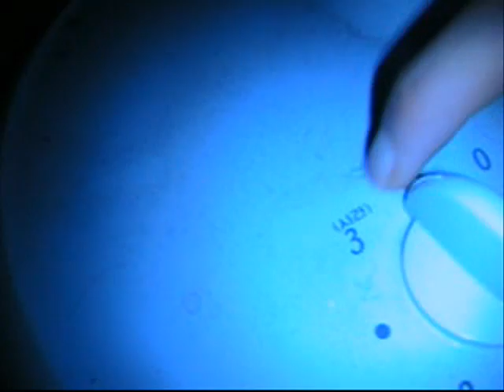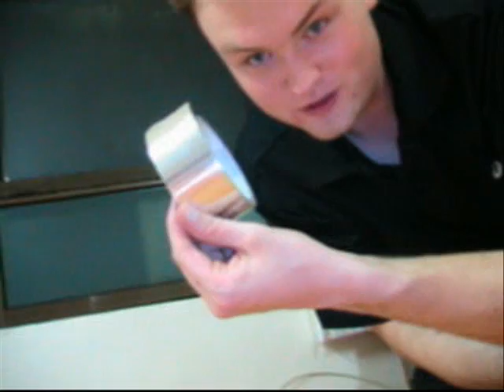Korean Fan Death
In Korea, there is a popular urban legend about electric fans.

The legend goes like this:
if you fall asleep in front of a fan, you will die!

While such a belief may seem ridiculous to anyone outside Korea, the people in Korean honestly believe that fan death is a legitimate health and safety concern.
Even the Korea Consumer Protection Board has made a comment on fan death:

If bodies are exposed to electric fans or air conditioners for too long, it causes [the] bodies to lose water and [causes] hypothermia. If directly in contact with [air current from] a fan, this could lead to death from [an] increase of carbon dioxide saturation concentration [sic] and decrease of oxygen concentration. The risks are higher for the elderly and patients with respiratory problems. From 2003 [to] 2005, a total of 20 cases were reported through the CISS involving asphyxiations caused by leaving electric fans and air conditioners on while sleeping. To prevent asphyxiation, timers should be set, wind direction should be rotated and doors should be left open.

In this video, I conduct a series of science-like experiments to see if the legend is true, or false.  I test for Korean vs. foreigner physiology, Korean vs. Western fans, and the effect that soju/nakedness has on the body in the presence of fans.
note: I am alive and typing this description, that should provide some clue as to the truthyness of fan death.

In this video, I don't just tell you the legend, I put it to the test.